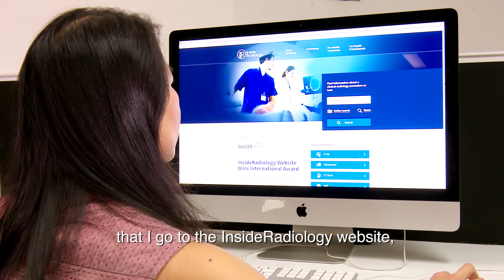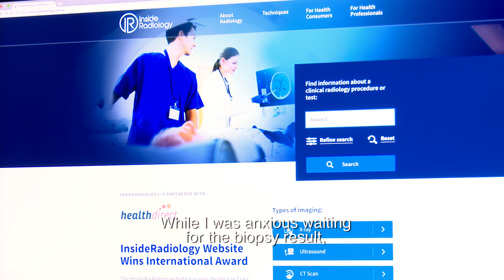InsideRadiology Video - The Value of the Radiologist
Main video for Inside Radiology and the value of the Radiologist. for more info on clinical radiology tests and procedures